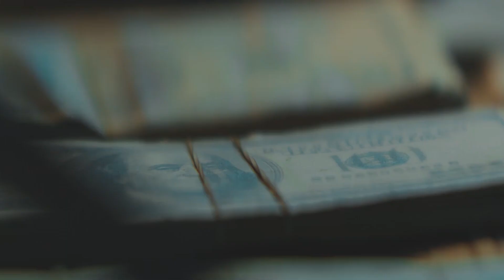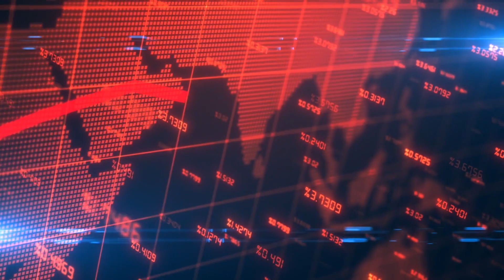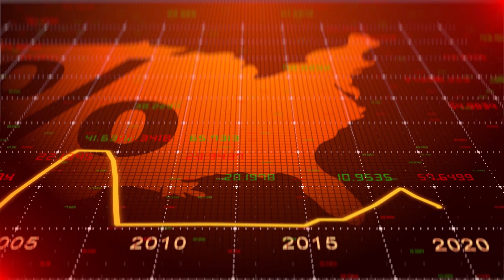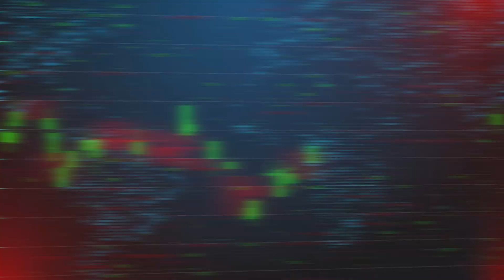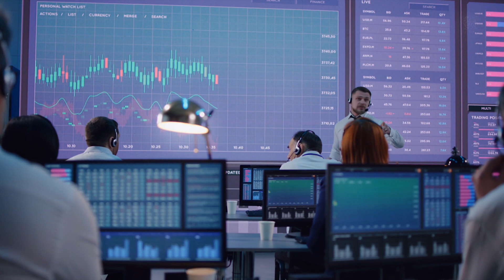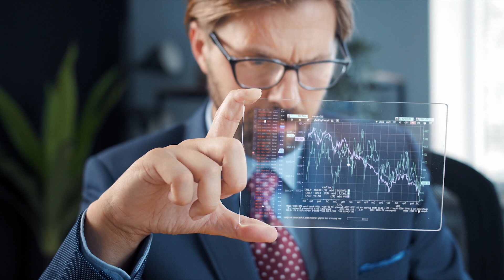China and Brazil ditch the US dollar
As China and Brazil ditch the US dollar, other countries are starting to follow suit. What does this mean for the world economy? And what does this mean for you as an international traveler? In this video, we'll explore these questions and more.

As China and Brazil move away from the US dollar as the global reserve currency, other countries are starting to follow suit. This is a big deal because it changes the way the world markets work. In this video, we'll explore what this means for the world economy and what it means for you as an international traveler. We'll talk about the possible implications for the global tourism industry, and we'll give you tips on how to stay safe while traveling in a changing world economy